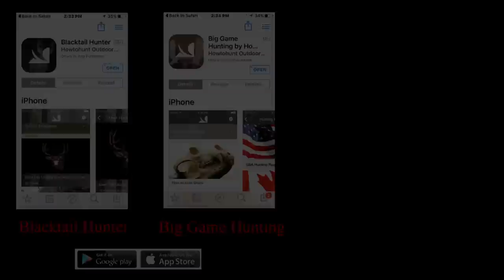Someone May Die Today.........Insane Grizzly Bear Nightmare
Another 'one in a million' day as I ventured out to guide with no gun for ONE DAY !!